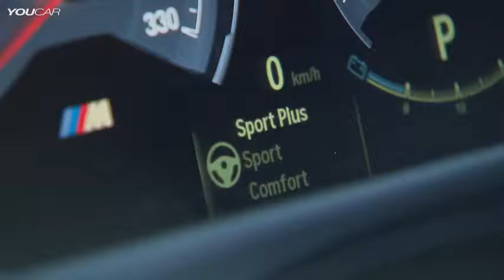TOP 10 Sports Sedan Cars 2015